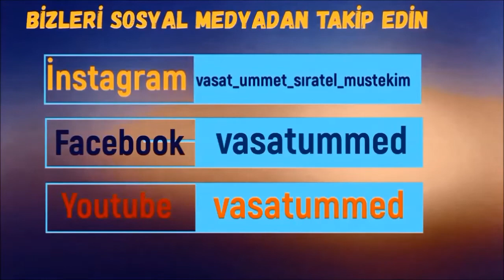Mevlana Mesnevisinde şok sözler! Allah mı büyük ??? yoksa şeyh mi ???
Mevlana Mesnevisinde şok sözler! Allah mı büyük  ??? yoksa şeyh mi ???Mevlana Mesnevisinde şok sözler! Rumilerin karanlık zihniyeti!
SEYDA ABDULHAKİM VELİOĞLU SOHBETTİ VEREN HOCAMIZ !!!
1-Sayfamızı beğendikten sonra ""Takip'e"" basın sonra bildirimleri ""Başta gör"" yapın, ondan sonra 2- yine sayfanın üst kısmında ""Arkadaşlarını bu sayfayı beğenmeye davet et'e"" basarak   3-önüne çıkan listede gördüğünüz bütün arkadaşlarınıza davetiye gönderin !